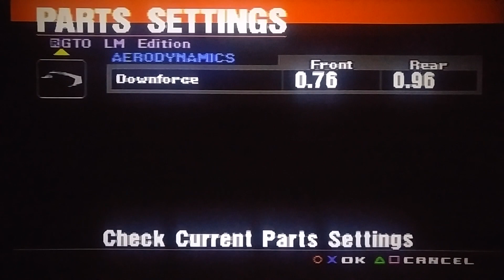Gran Turismo: Episode #14: The Endurance King!! (Part 1)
Episode number 14 of my playthrough of Sony's Gran Turismo!!